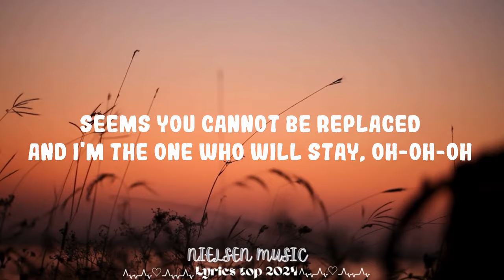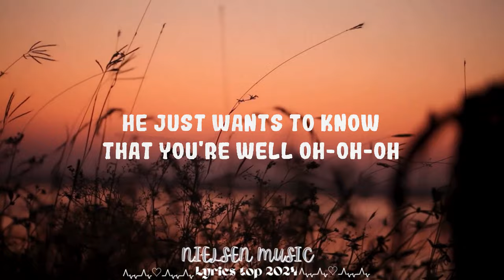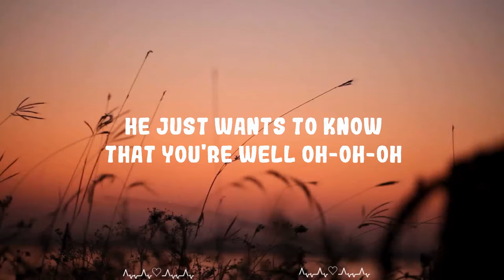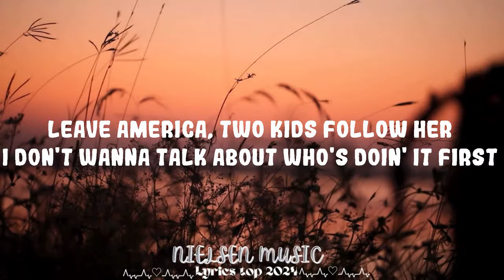Play List || Harry Styles - As It Was (Lyrics) || Nielsen Music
Follow Harry Styles :

(Lyrics):
[Intro]

[Outro]
(Hey)